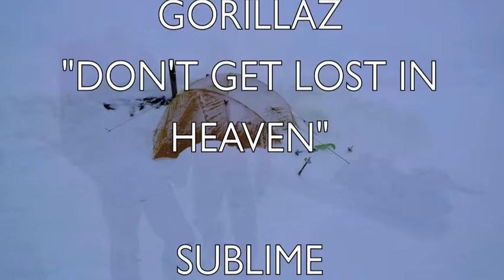Bagley Icefield Expedtion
Snowkiting expedition to the Bagley Icefield in Alaska.